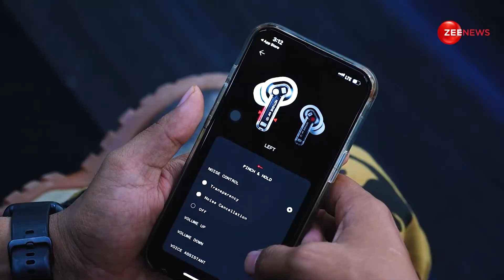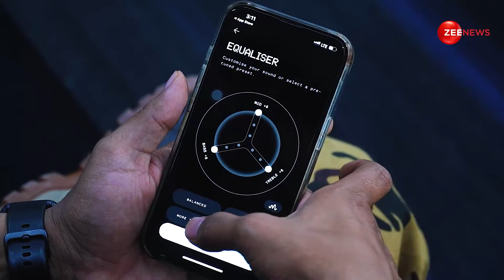Nothing Ear 2 Review - 10 हजार रुपये में सिर्फ दमदार फीचर्स और आकर्षक डिजाइन?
Nothing Ear 2 दो साल पहले लॉन्च हुए Ear 1 का दूसरा जनरेशन अवतार है और इन ईयरबड्स की कीमतों में बढ़ौतरी के अलावा कंपनी ने कई बड़े बदलाव भी किए हैं। भारतीय बाजार में इसकी कीमत 10,000 रुपये है और इस कीमत के साथ क्या वाकई Nothing Ear 2 आपको आधुनिक तकनीक के साथ बेहतर परफॉर्मेंस देता है या नहीं। इस रिव्यू में आपको यही पता चलेगा।

Nothing Ear 2 is the second generation incarnation of Ear 1 launched two years ago and apart from increasing the prices of these earbuds, the company has also made many major changes. Its price in the Indian market is Rs 10,000 and with this price, does Nothing Ear 2 really give you better performance with modern technology or not. This is what you will know in this review.